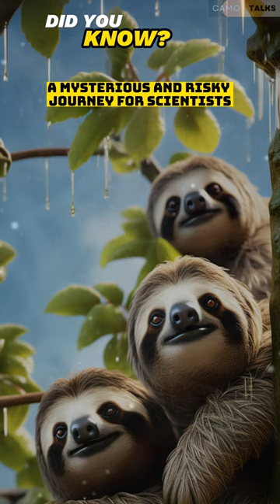Sloths can swim!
CamoTalks is your daily portal to a world that's both seriously silly and gloriously absurd! 🌎

I am here to serve up the full spectrum of life's quirks. Donning my camouflage mask and cap, I am armed with a spoon, fork, hammer, and sometimes even a dumbbell – because you never know when you'll need one, right? 🥄🎸💪

I am your tour guide to both the wonderful and scary sides of life. Whether it's jaw-dropping science, mind-boggling traditions, animals, or just plain goofy moments from around the globe, I've got it all! 🌍🤯

So, make CamoTalks a part of your daily routine. I promise a dash of knowledge, a sprinkle of laughter or fear, and a spoonful of good content every day. 😄🌟🌎